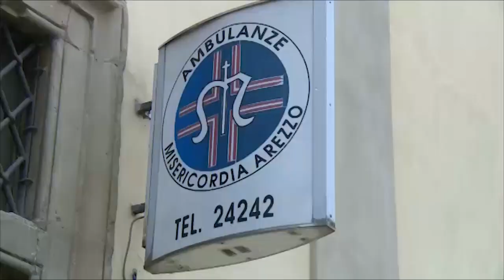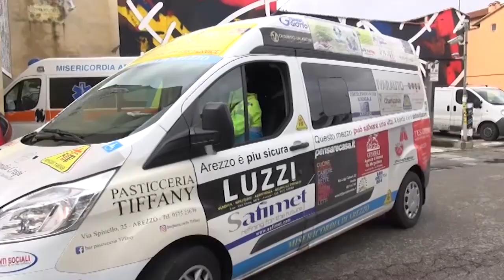Disostruzione pediatrica, al via i corsi per genitori promossi da Asl e Misericordia